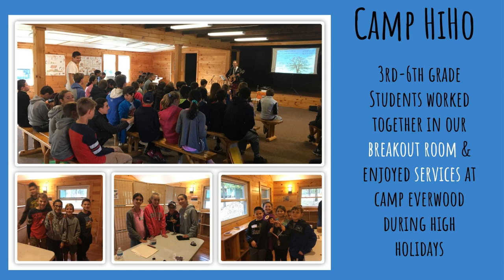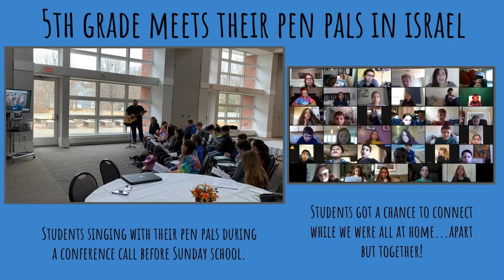Temple Sinai Religious School: A Year in Review (2019-20)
Get a glimpse of our school in action! Check out this video review of Temple Sinai's 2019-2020 school year.